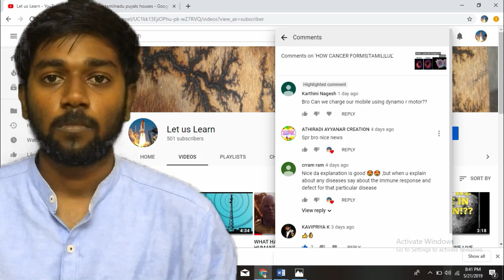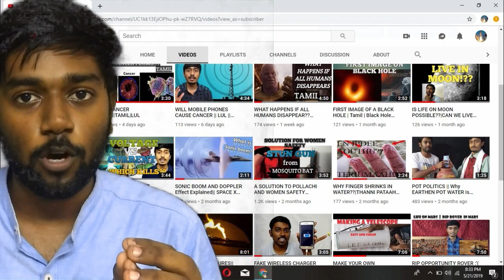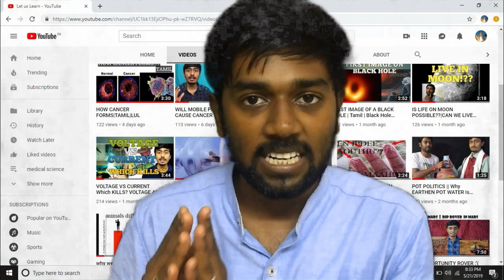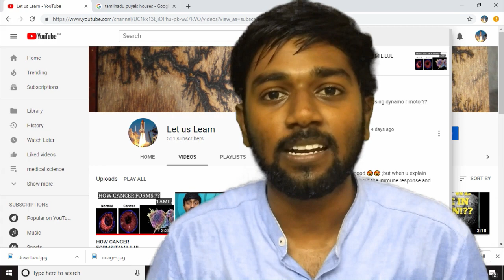WINDMILL MOBILE CHARGER|SIMPLEST WINDMILL|DIY|TAMIL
In this we explained the use and application of dynamo and also how to consruct a DIY windmill. By using this WINDMILL our MOBILE phones can be charged. However a boodt converter is need for our practical application.